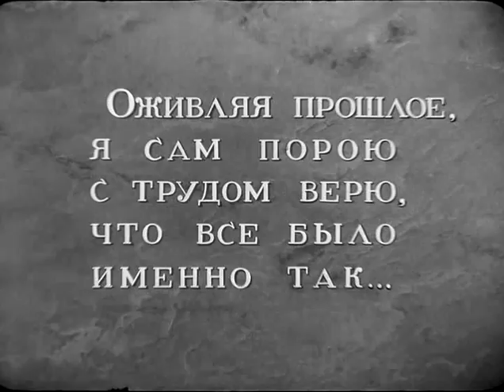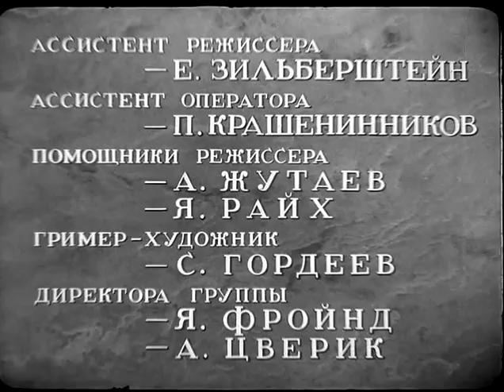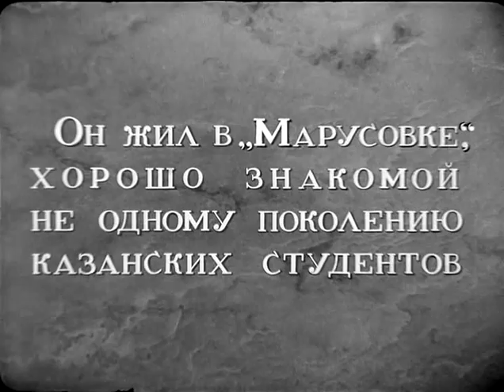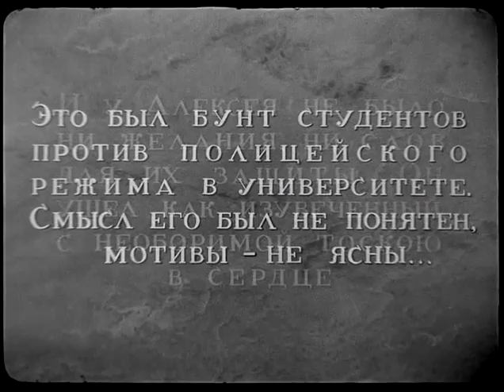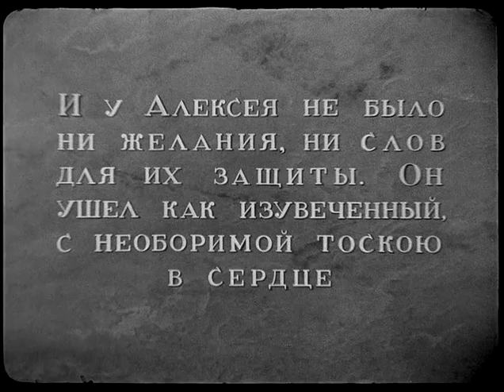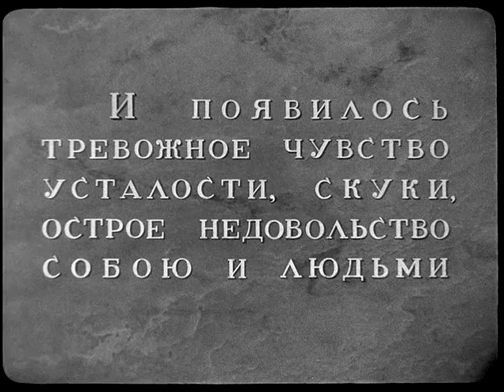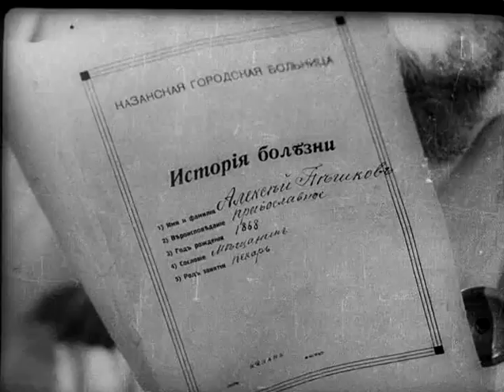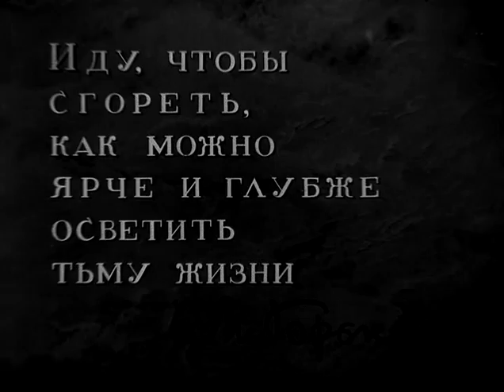My Universities (1939) movie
Alyosha Peshkov comes to Kazan to study. The university for him was an unrealizable dream, it was necessary to look for work, to live without haven. Young Peshkov's thoughts about life are as heavy as his life. In a minute of despair he is bent on making away with himself...

Directed by Mark Donskoy
Writing Credits: Maxim Gorky (autobiography), Mark Donskoy, Ilya Gruzdev
Cinematography by Pyotr Yermolov
Set Decoration by Ivan Stepanov

Cast:
Nikolai Valbert as Aleksei Pechkov (Gorky)
Stepan Kayukov as Semenov
Nikolai Dorokhin as Chatunov
Nikolai Plotnikov as Nikiforytch
Lev Sverdlin as The Guardian
Daniil Sagal as Pletnev
Mikhail Povolotsky as The Student
Pavel Shpringfeld as Gratchik
Vladimir Maruta as Romas
K. Zubkov as The Beard Baker
A. Smolko as Pacha the gipsy
Valentina Dancheva as The Woman
Irina Fedotova as Macha
Pavel Dozhdev as Yacha
Mikhail Troyanovsky as Professor Studentsky
Aleksandr Gruzinsky as Kuzin